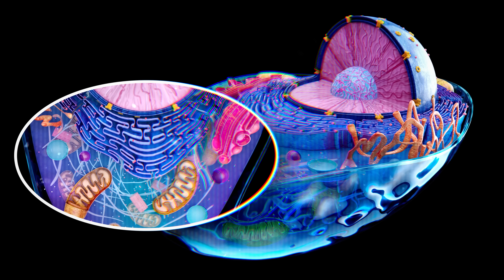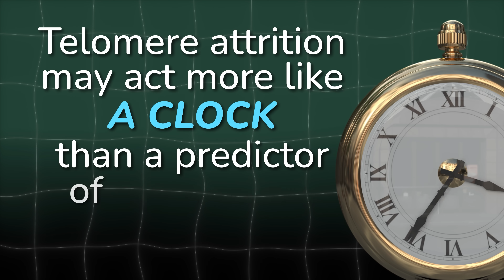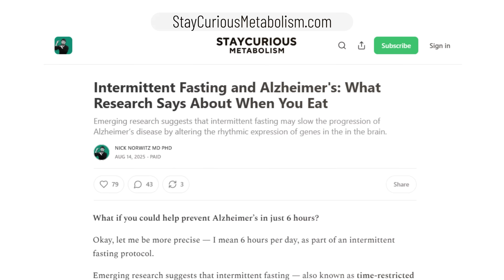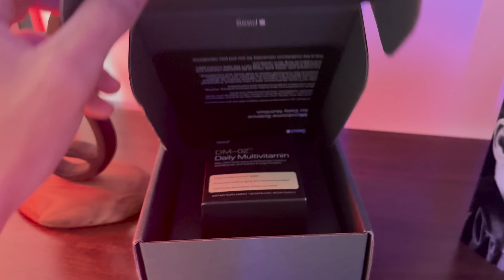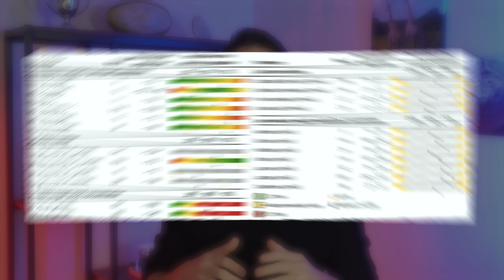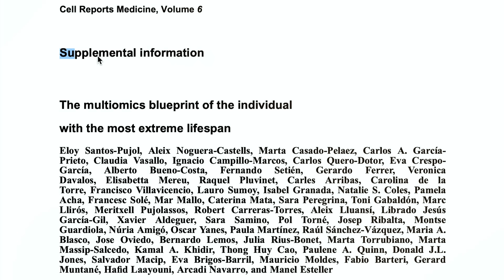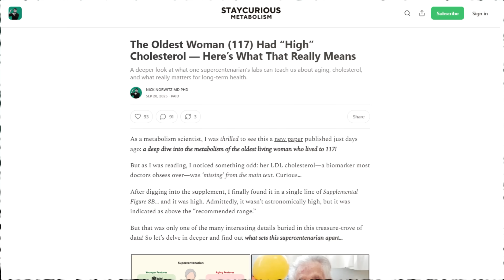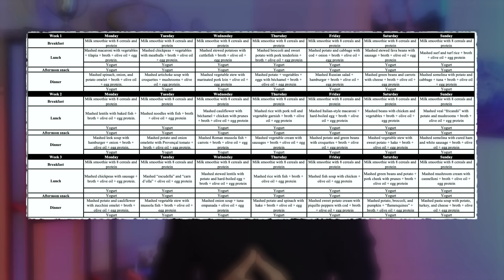The Oldest Woman Had “High” Cholesterol — Here’s What That Really Means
My preferred multivitamin for nutritional insurance and mitochondrial support is the brand-new DM-02™. I’ve known the company for years and they’re a real standout.

**For a written breakdown, references, and extra information about the supercentenarian, see the newsletter,

A groundbreaking new study explored the biology of a 117-year-old woman, who passed last year as the oldest verified person at the time. Researchers analyzed her genome, metabolism, telomeres, mitochondria, lipid profile, and gut microbiome to uncover what made her a super-ager! We’ll explore her genetic resilience, mitochondrial health, autophagy profile, and her diet.

This is not about one “magic bullet” but about the synergy of genetics, lifestyle, and environment. Maria’s story offers valuable lessons for healthy aging, cardiovascular health, metabolic health, and gut health — and clues to why some people thrive beyond 110. Stay Curious as we break down this treasure trove of longevity science.

Chapters
0:00 – Intro: 117-Year-Old Longevity Secrets
0:52 – Meet Maria: World’s Oldest Woman
1:57 – Genome, Metabolism & Microbiome Study
2:21 – Telomere Paradox: Short but Super Healthy
3:29 – Genetics, Inflammation & Mitochondria
4:25 – Youthful Mitochondria & Energy Function
5:45 – Longevity Lifestyle: Fasting, Light & Rhythm
7:46 – Supplements & Olive Oil Polyphenols
11:01 – Cholesterol Profile: “High” LDL, High HDL, Low Triglycerides
13:11 – Lipid Metabolism, Inflammation & Aging
14:40 – Gut Microbiome Diversity & Longevity
15:46 – Diet Insights: Yogurt, Olive Oil & Probiotics
17:20 – Lessons From a 117-Year-Old Supercentenarian